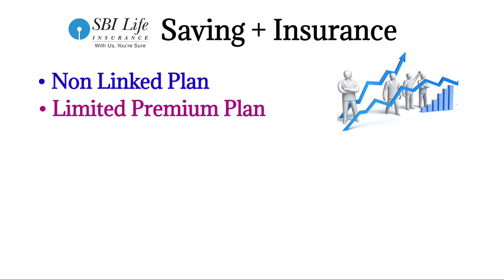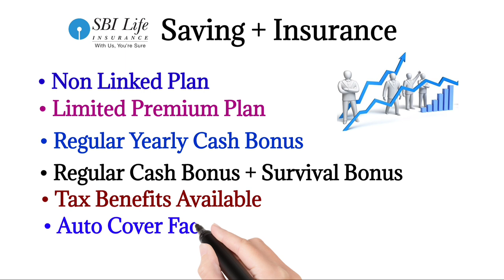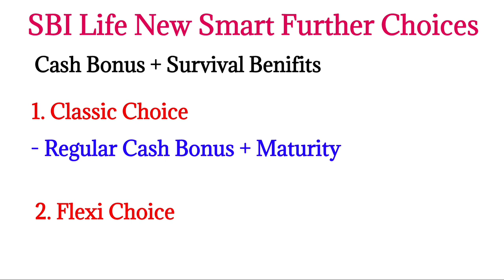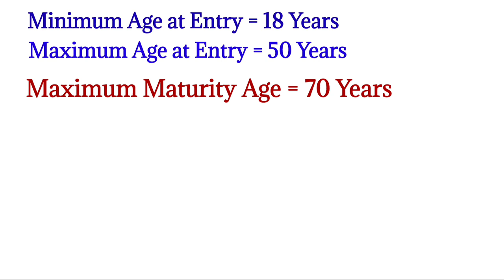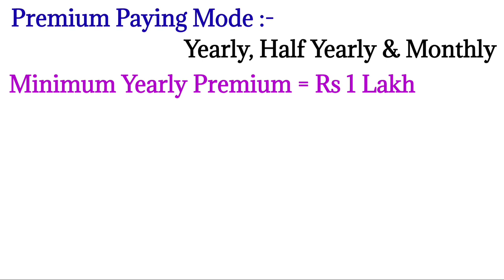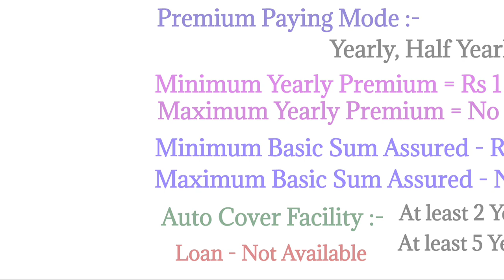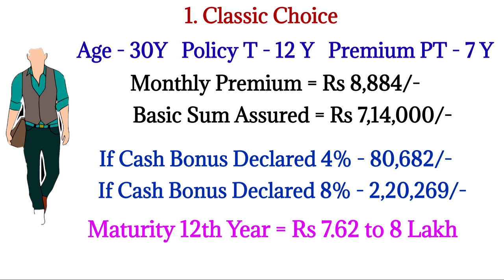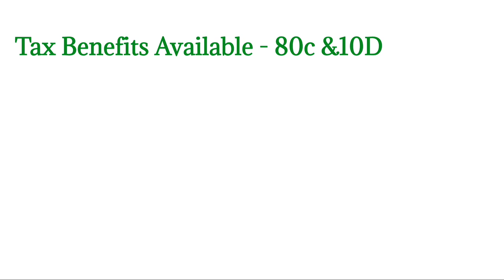"ప్రతీ సంవత్సరం రెగ్యులర్ బోనస్ " SBI Life Smart Future Choices In Telugu!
SBI life new Smart future Choices Plan Full Details In Telugu!

మరిన్ని గవర్నమెంట్ పాలసీలను తెలుగులో అతి సరళంగా తెలుసుకోవడానికి "ఇన్సూరెన్స్ మార్కెట్ తెలుగు. కామ్ "ని సందర్శించండి.లింక్ కింద జారీ చెయ్యడం జరిగింది.👇

                                     👍    EWM 👍